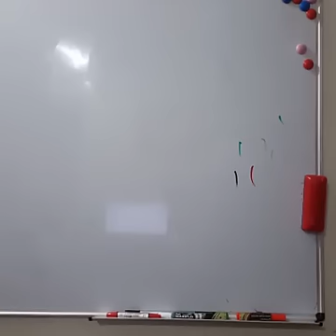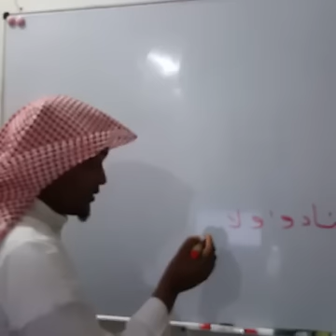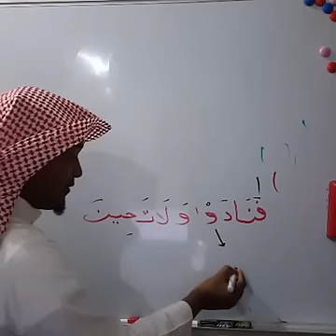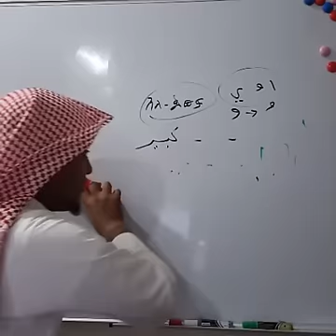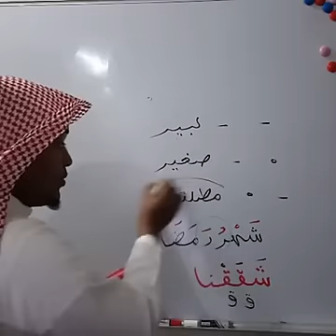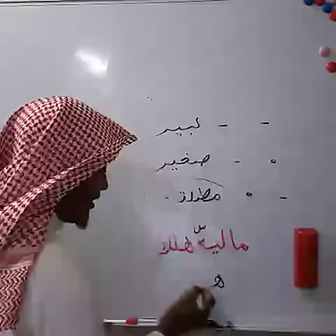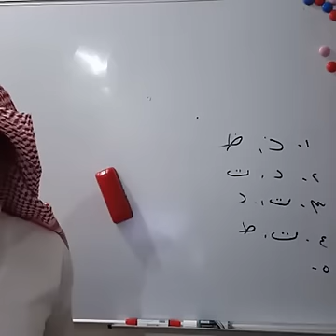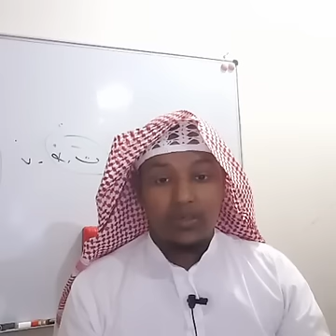አህካም ሙተማሲል እና ሙተጃኒስ ክለሳ ደርስ 31 ኡስታዝ ጀማል ሙሓመድ